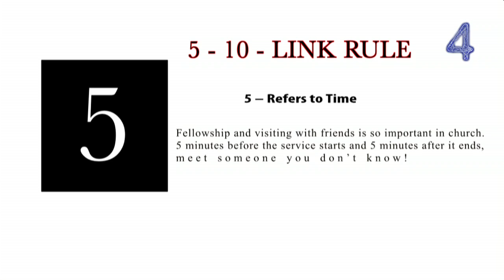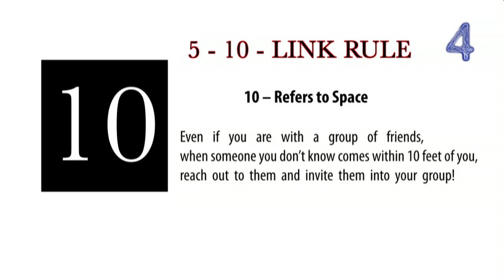First Rowlett High Five 7-17-2011